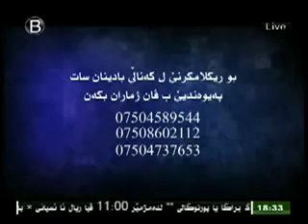Evara Badinan 9 3 2016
به‌رنامێ ‫#‏ئێڤارا_بادینان‬
ژ ئاماده‌کرن و پێشکشکرنا بلبل عبدولا
ب مێهڤانداریا جه‌مال کوچه‌ر
ئه‌ندامێ په‌رله‌مانێ عیراقێ لسه‌ر لیستا ئێکگرتوو
ڕێکه‌فتی ۹ـ۳ـ۲۰۱٦